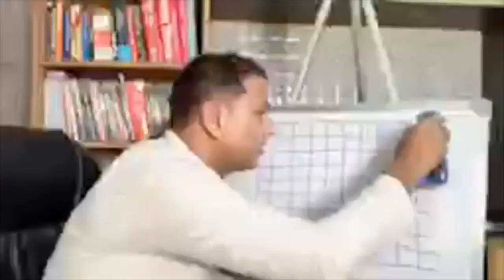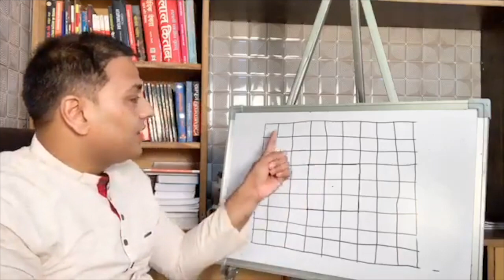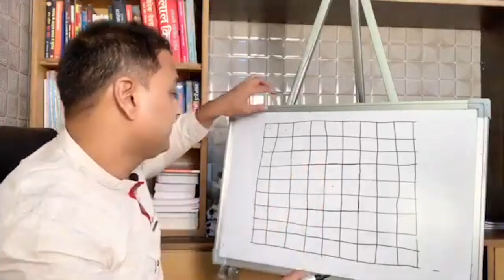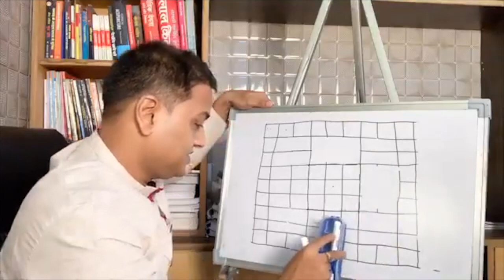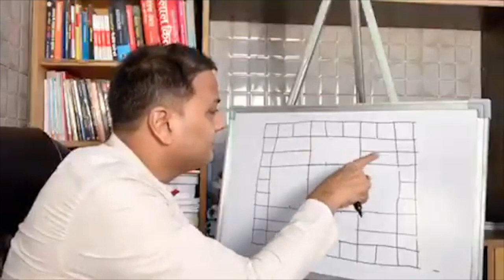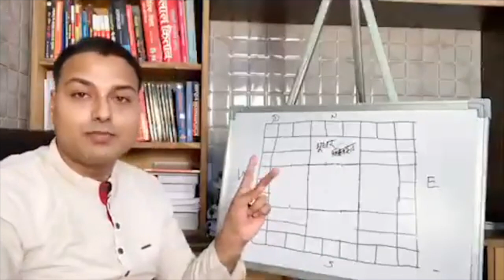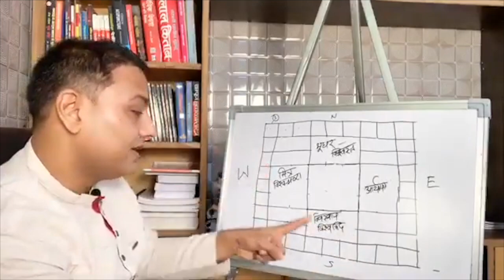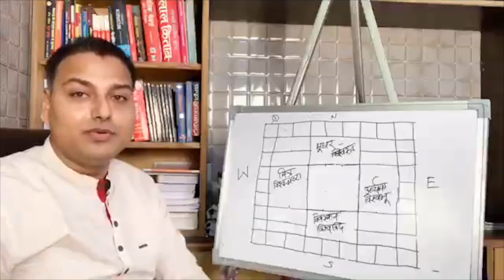81 पद में ब्रह्म स्थान निकलना | पदविन्यास | Centre Point | How to find BRAHMASTHAN in Vastu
Namaste ,

Described about Vastu Energy field or वास्तु पुरुष मंडल